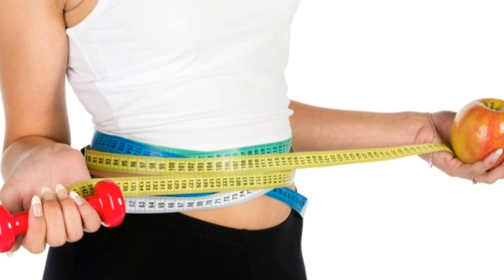٣ طرق للتخسيس السريع مضمونة و مجربة لفقدان ١٢ كيلو في ١٢ يوما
التخسيس السريع ، معظم الأشخاس يريدون ان يخسرو الوزن بسرعة ،٣ طرق لفقدان الوزن السريع للحصول على وزن مثالي